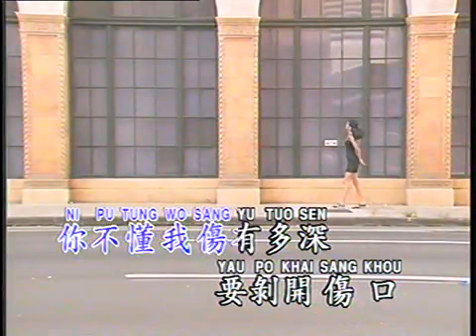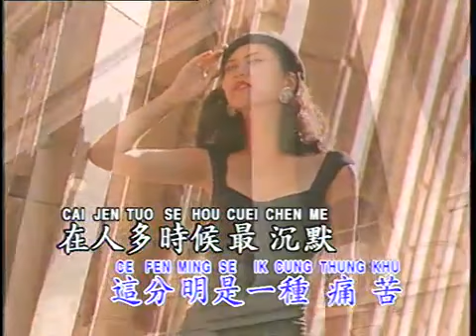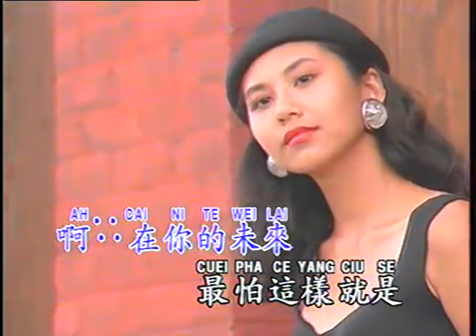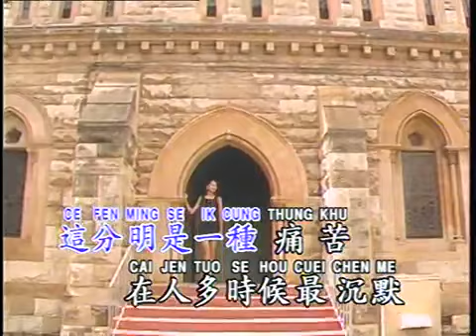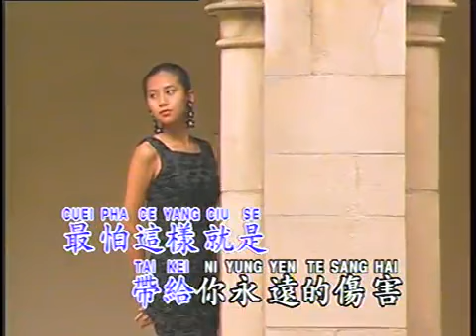XIE XIE NI DE AI - LIU DE HUA (ANDY LAU)